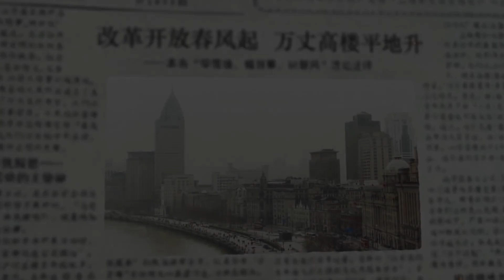MULTISUB甜宠剧【旷野盛夏💓Summer in the wilderness】▶EP34🌹20世纪90年代，胡歌兄妹在上海经历了经济动荡资本市场从无到有风云变幻的二十多年！💕主演：赵丽颖 胡歌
剧名Name：旷野盛夏
主演Cast：
简介：🌹20世纪90年代，胡歌兄妹在上海经历了经济动荡资本市场从无到有风云变幻的二十多年！💕